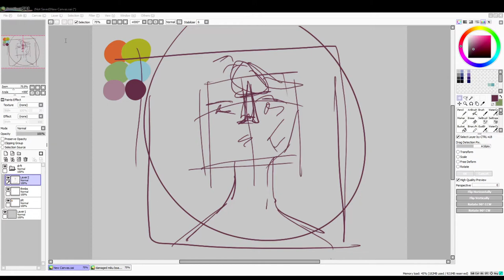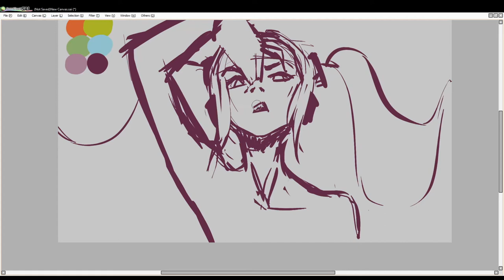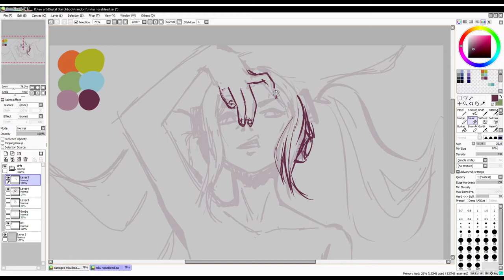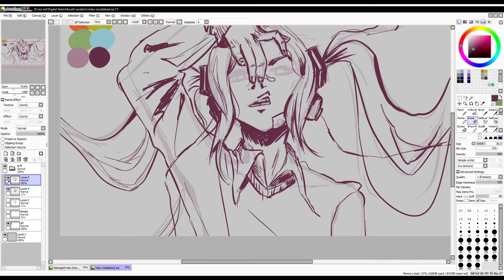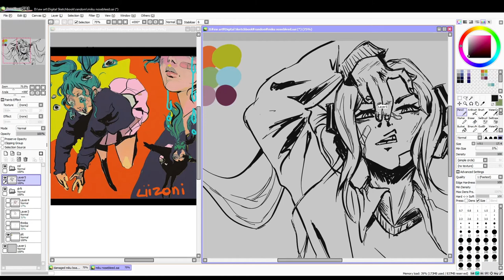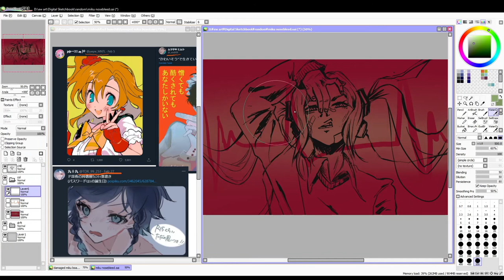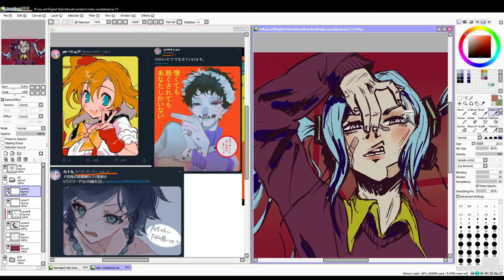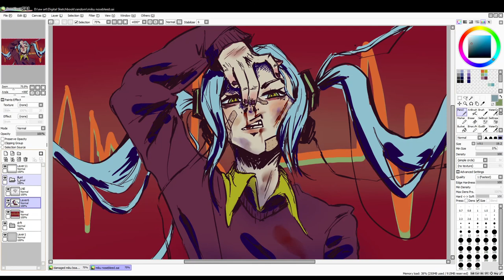Wowaka Tribute | Hatsune Miku Speedpaint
My content is for mature audiences! 18+
This was such a fun piece to make! A great style experiment too. I hope you enjoy watching the creation process!

Time Taken: 2+ hours
Art Program: Paint Tool SAI
Editing Program: Kdenlive
✦Artists Referenced:
- Liizoni
- ywyw_MNTL
-TDR_99_253
-_endr0ll
All artists are on twitter, please check them out they're so amazing!

≛ M U S I C:
1. Two-Faced Lovers (Captain Mirai Remix) - wowaka
2. Tosenbo (acane_madder Remix) - wowaka
3. Doll of Building Blocks (Toku Remix feat. pagodes) - wowaka
4. Rolling Girl (acane_madder Remix) - wowaka